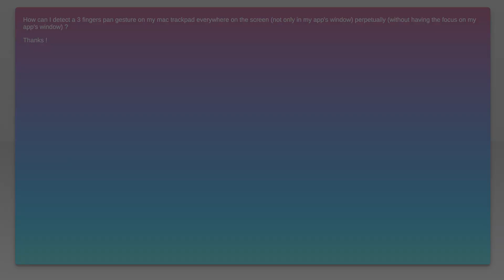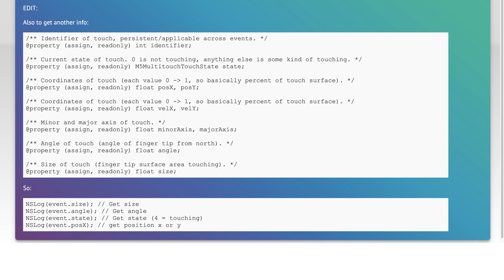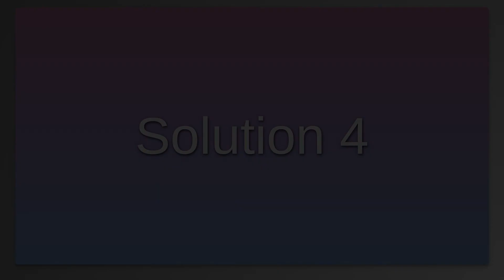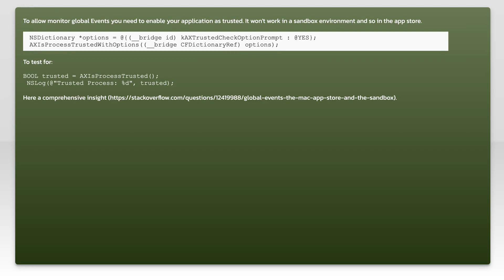Detect 3 fingers pan gesture even outside a macOS app's window perpetually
objective-c: Detect 3 fingers pan gesture even outside a macOS app&#39;s window perpetually

Related to: objective-c, swift, macos, gesture